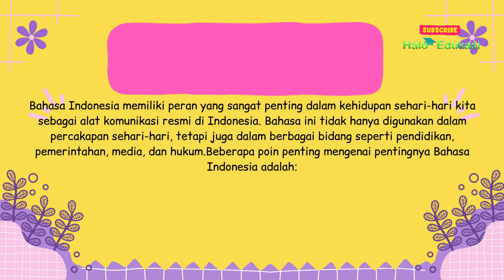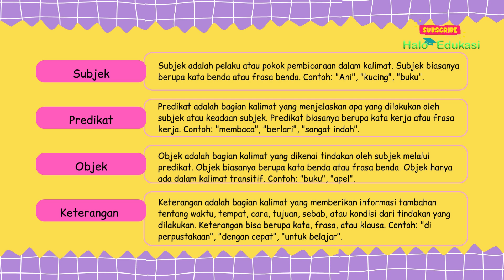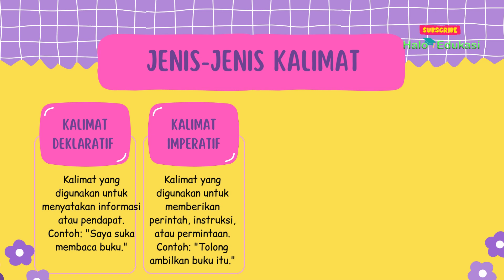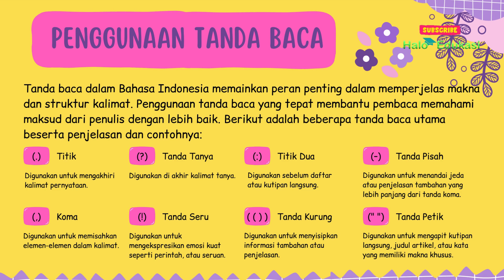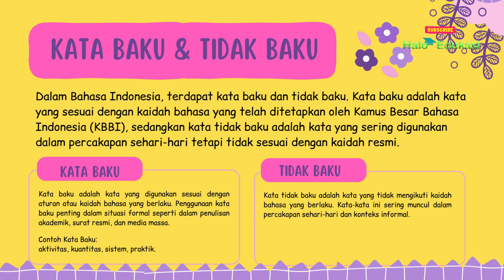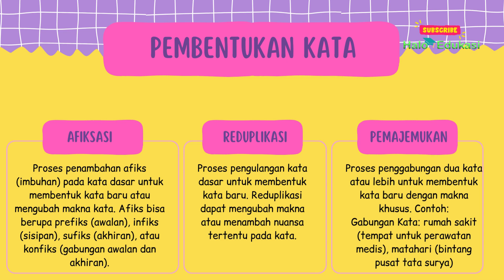Penulisan Bahasa Indonesia - Struktur dan Kaidah Penulisan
Bahasa Indonesia memiliki peran yang sangat penting dalam kehidupan sehari-hari kita sebagai alat komunikasi resmi di Indonesia. Bahasa ini tidak hanya digunakan dalam percakapan sehari-hari, tetapi juga dalam berbagai bidang seperti pendidikan, pemerintahan, media, dan hukum.

Berikut pembahasannya.